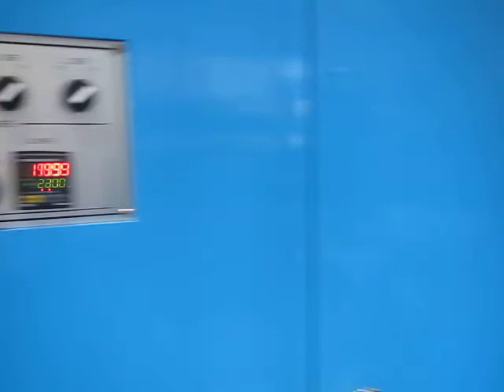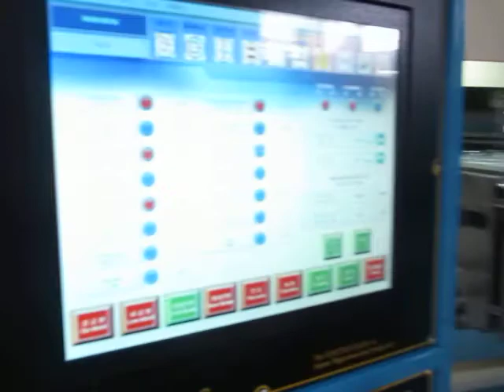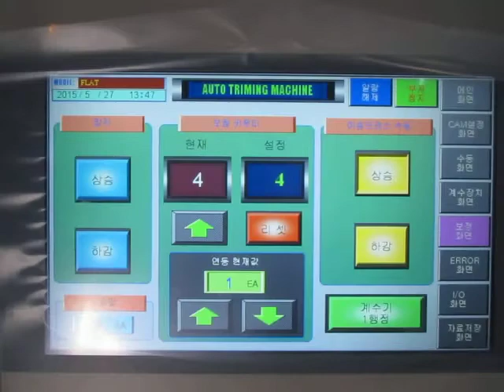Vacuum forming MC3stage